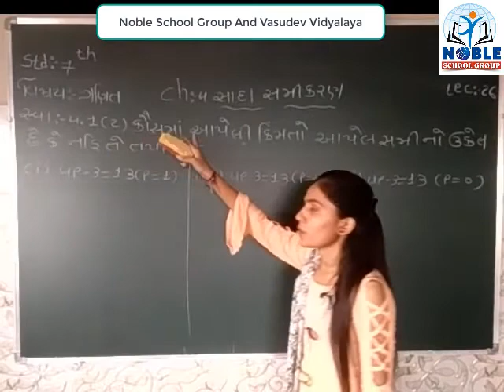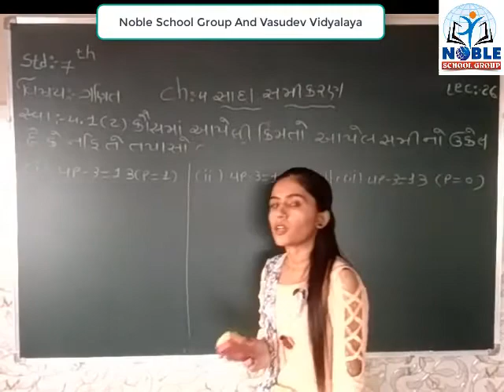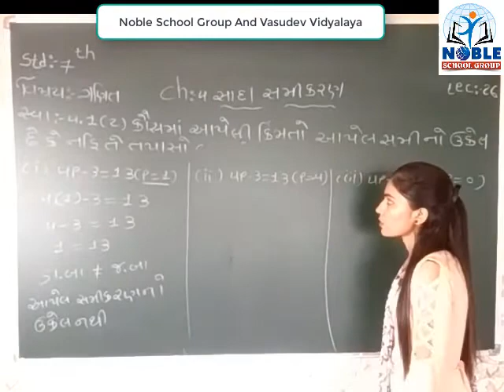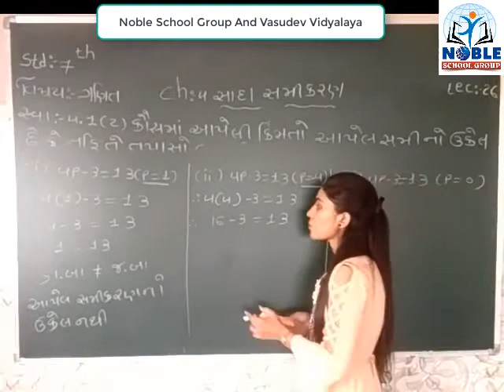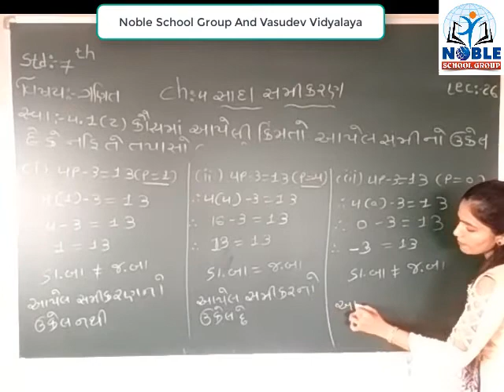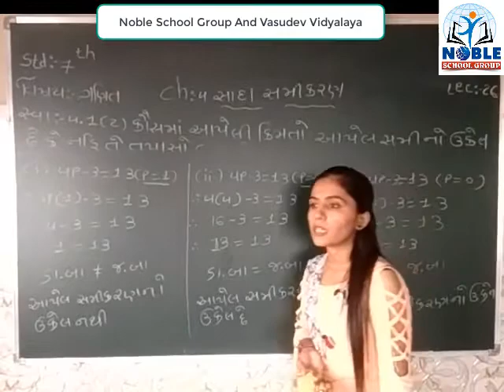Standard 7 Mathematics Lecture 26 By Naynamadam